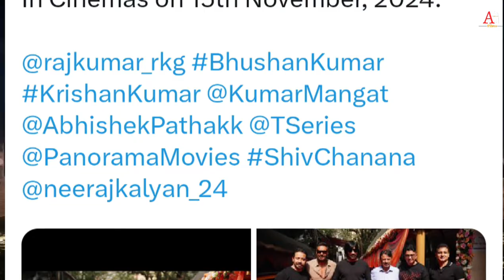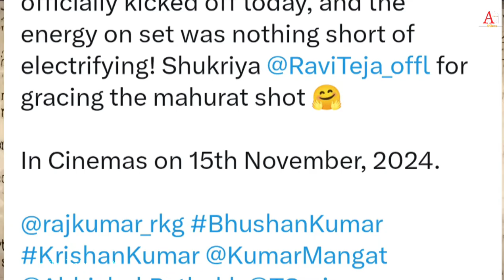Raid 2 Trailer Ajay Devgan | Ileana D'Cruz | Raid 2 Ajay Devgn | Raid 2 Teaser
The wait is over! Ajay Devgn is back as IRS Officer Amay Patnaik in Raid2, ready to bring another true case to the big screen on 15th November 2024!

raid 2
raid 2 ajay devgan
raid 2 teaser
raid 2 trailer
raid 2 trailer ajay devgan
raid 2 full movie
raid 2 full movie ajay devgan